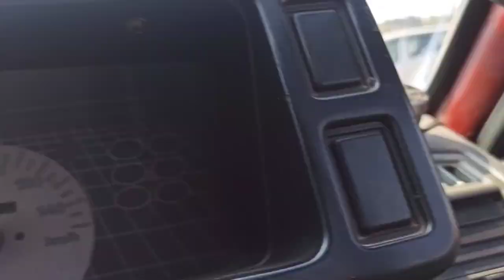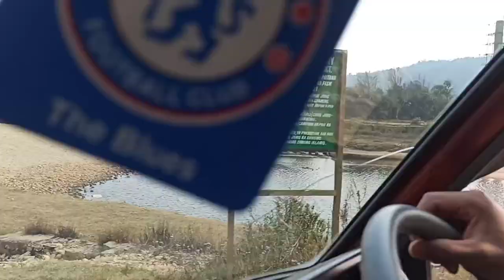My First vlog at Ialong, Pnar Vlog